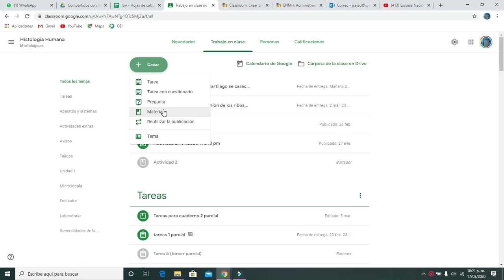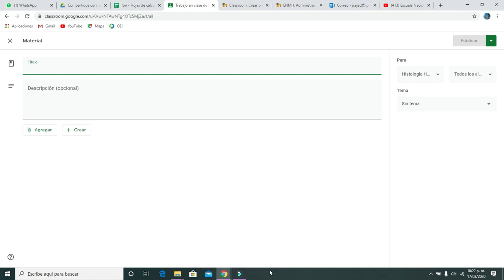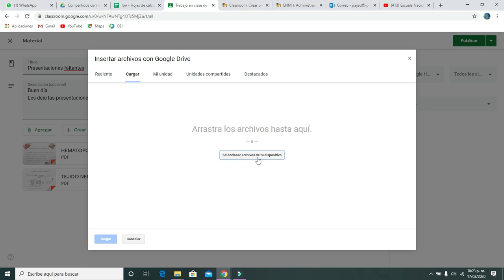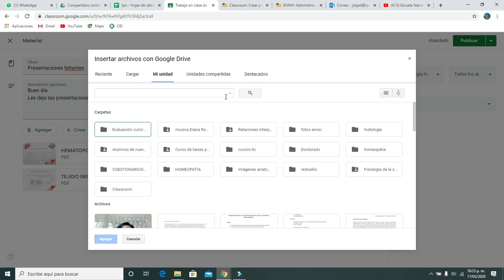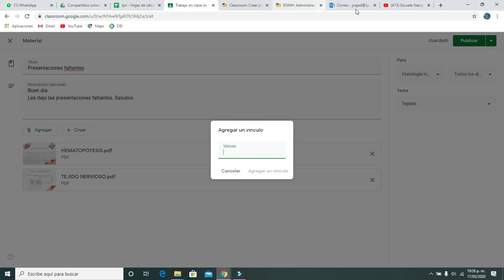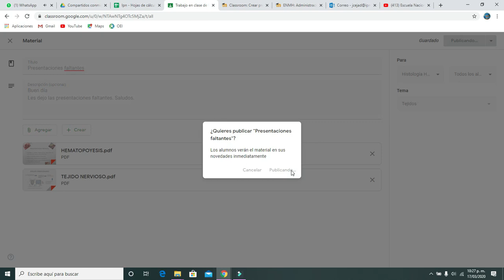Google classroom 7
¿Como subir materiales en google classroom?